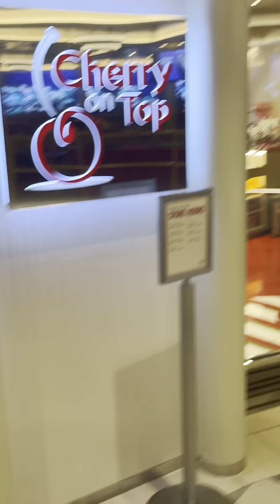Carnival Mardi Gras Family cruise August 2023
@ParkerPack Our first family cruise on the Carnival Mardi Gras.